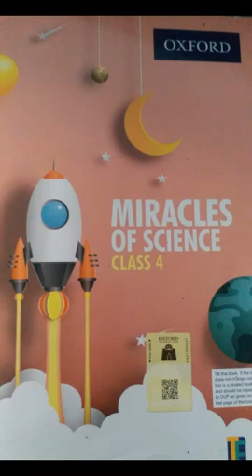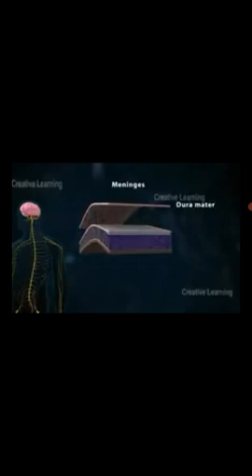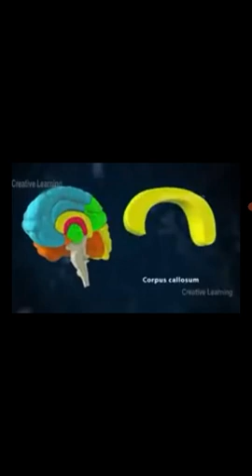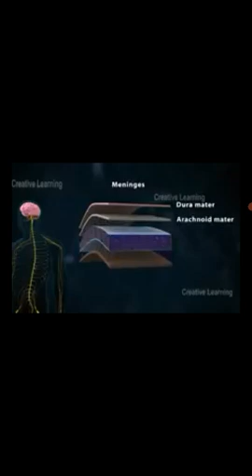understanding our bodies part 4